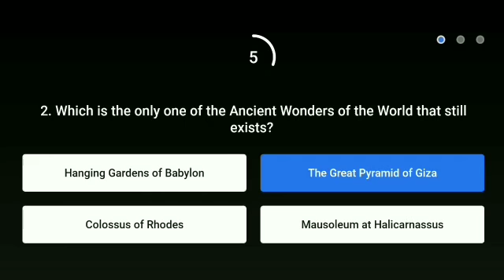Flipkart For Your Information Quiz answer today . For Your Information Flipkart.30 March 2021.FYI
Flipkart For Your Information Quiz answer today ! For Your Information Flipkart .30 March 2021.FYI.Episode-74

Topics covered.

Flipkart For Your Information Quiz answer today ! For Your Information Flipkart.30 March 2021.Episode-74
Flipkart For Your Information Quiz answer today
Flipkart FYI Quiz, Today fyi quiz.
Flipkart FYI Quiz answer today
Fyi Flipkart today answer
Flipkart FYI 30 March Quiz
Today fyi answer
Flipkart quiz
bigg boss
 quiz time
Flipkart
Flipkart contest
cricket game
Flipkart game